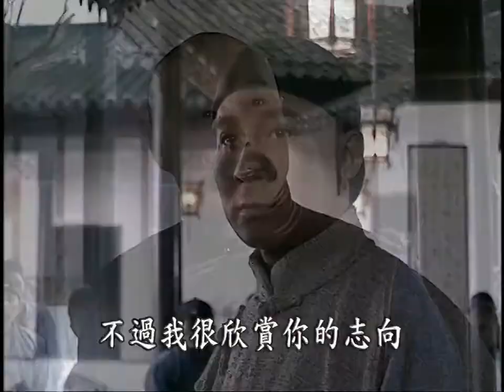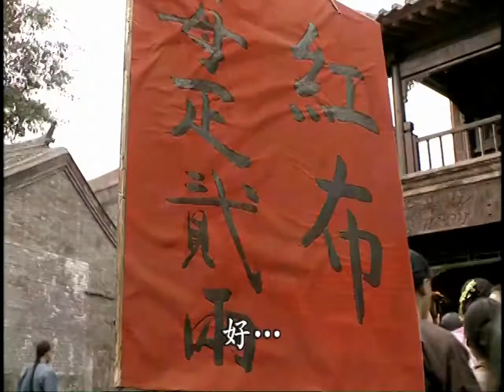(HD 720p) Towards the Republic (走向共和). Ep 10/68 - ENG Subs 英文字幕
No annotations for this episode.